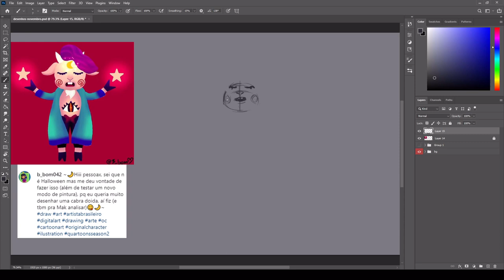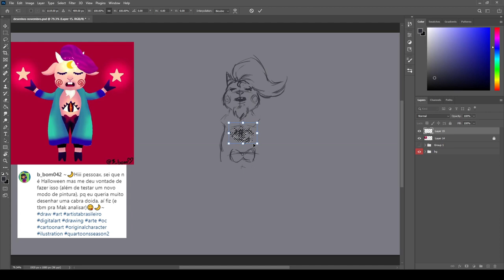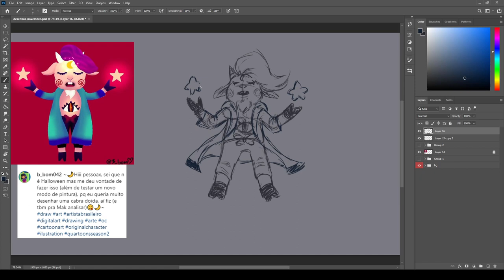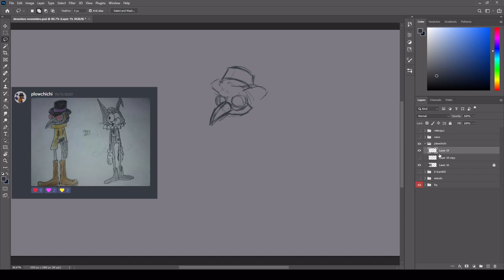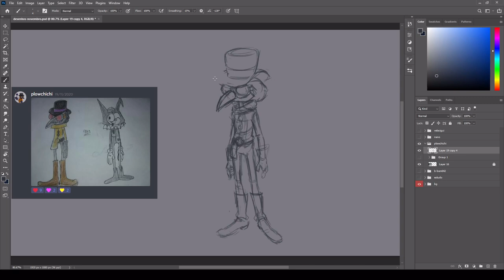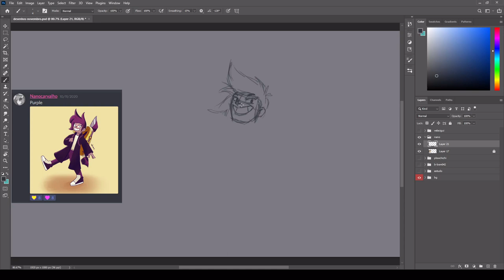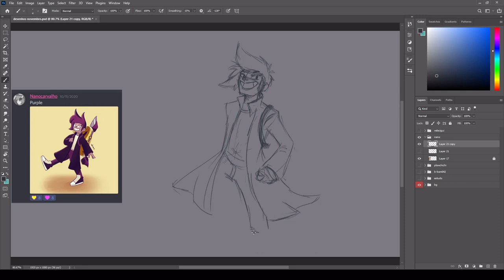ESCOLHA UM DESENHO PRA EU COLORIR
Hoje temos 4 redesenhos dos personagens dos inscritos, e vamos escolher um deles pra colorir depois. Qual deles vocês escolhem? Veja a enquete na aba comunidade do canal. Correção, é dia 25 de novembro de 2020.

👉Esse vídeo contém legendas personalizadas

🔹Photoshop 2021 para o desenho e thumbnails

🔹 Goji Berry Beat | Nana Kwabena

🔹Dub Hub (Sting) | Jimmy Fontanez/Media Right Productions - [00:06]
👉Efeitos sonoros da Introdução
🔹Phazed Bang